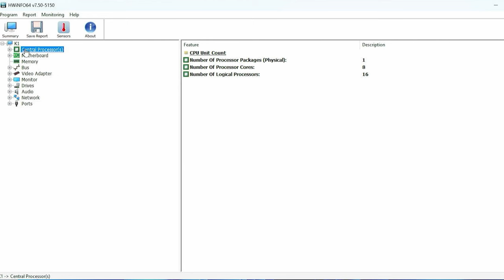AMD Ryzen 7 7735HS + AMD Radeon 680M | 10 Games Test [Gaming Benchmarks]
We test 10 Windows games using the GMKtec Nucbox K2 Gaming Mini PC.  The AMD Ryzen 7735HS CPU is also used in Beelink Mini PC units, such as the Beelink SER6 Pro.
The Ryzen 7 7735HS uses the AMD Radeon 680M, which is a great addition to these Mini PCs.  The 680M is reported to have similar capabilities to the Geforce 1050ti, but in our tests, we've had to turn down graphics levels to 720p in order to get a solid 60fps.

► Specs:
CPU: AMD Ryzen 7 7735HS
RAM: 2x16GB Of Crucial DDR5 Dual-Channel
GPU: AMD Radeon 680M
OS: Windows 11 Pro 64bit

►Timestamps:
@0:00- System Specs
@0:31- Ashes of the Singularity Escalation
@1:34- Bioshock Infinite
@2:15- Civilization VI Gathering Storm
@2:54- Dirt Rally
@3:57- Forza Horizon 5
@4:53- Street Fighter 6
@5:57- Far Cry 5
@7:00- Resident Evil 6
@8:04- Final Fantasy XV
@8:55- GTA 5